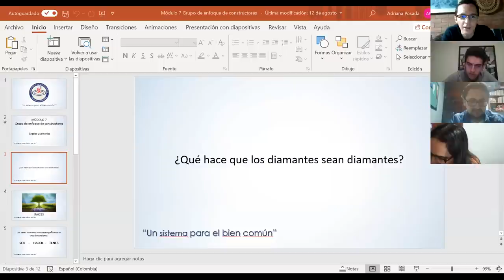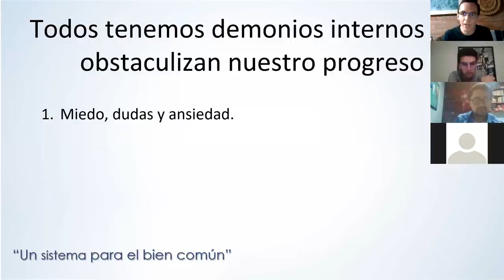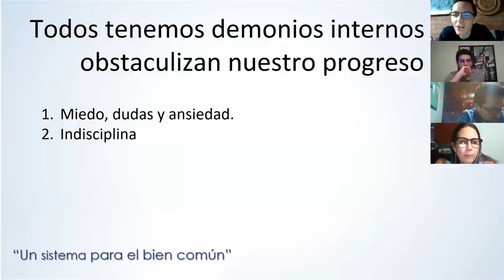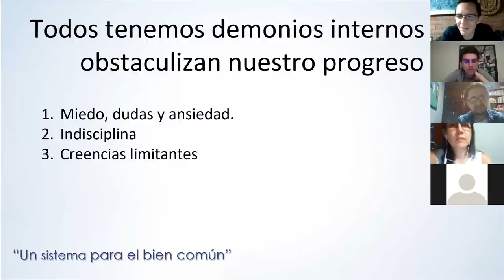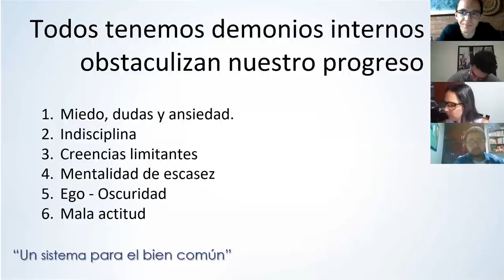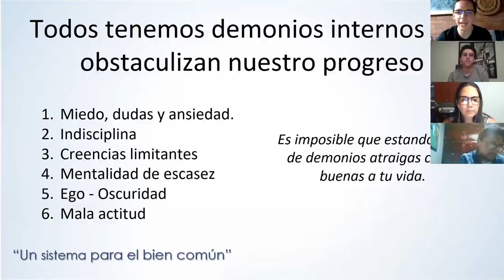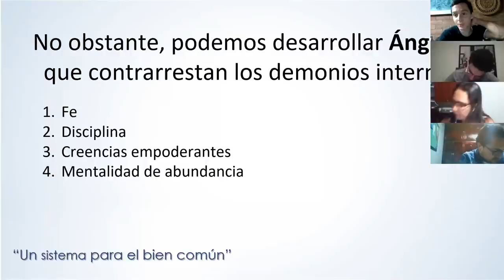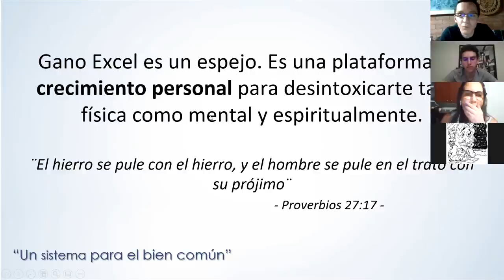Ángeles y Demonios: Entrenamiento de crecimiento personal - [En vivo] - Juan Ricardo Roldán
El crecimiento personal implica el desarrollo de virtudes y la reduccion de defectos. En ocasiones, las personas por más que se esfuerzan no logran mejorar los resultados en su vida y terminan llenándose de frustración. En este video, conocerás algunos de los elementos necesarios que hasta que no los interiorices, el éxito siempre te será esquivo.